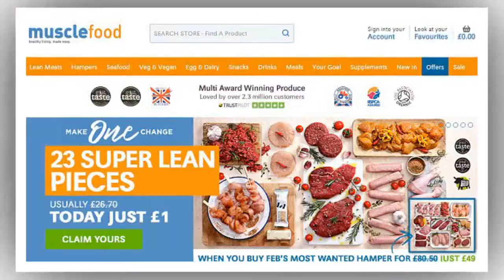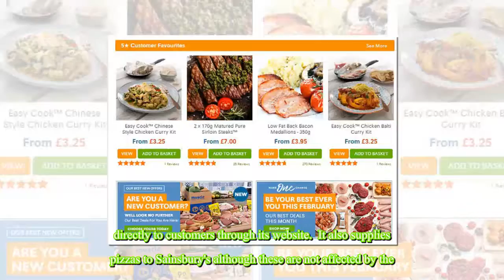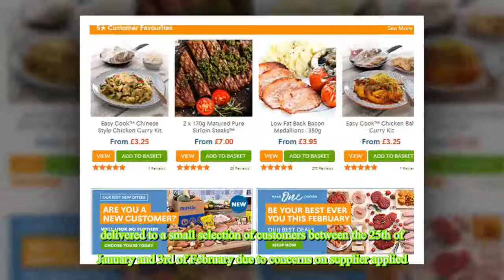Healthy eating firm recalls more than SIXTY meat products following unannounced inspection by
Healthy eating firm recalls more than SIXTY meat products following unannounced inspection by industry watchdog